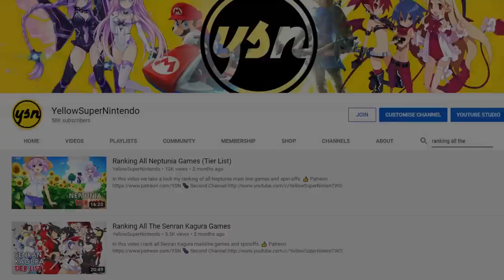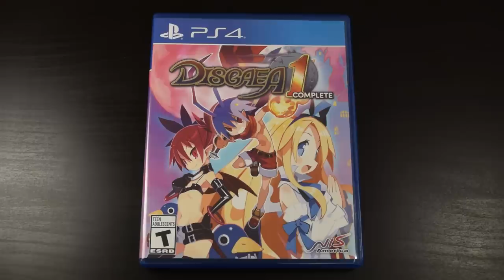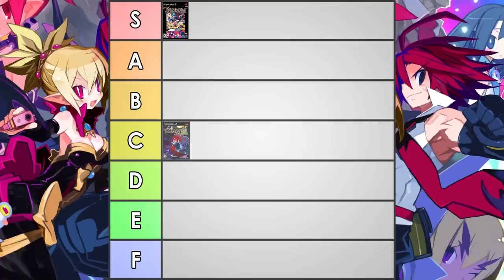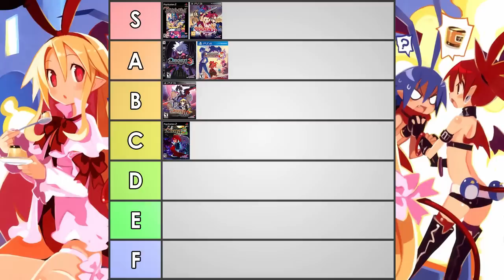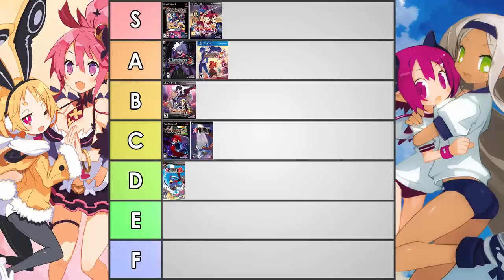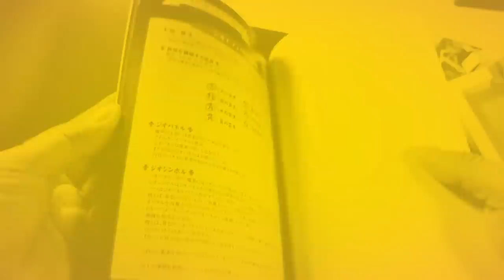Ranking All Disgaea Games (Tier List)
We take a look at the Disgaea games and spinoffs and see where they rank, according to my own opinion.

Capture Card
Audio Interface